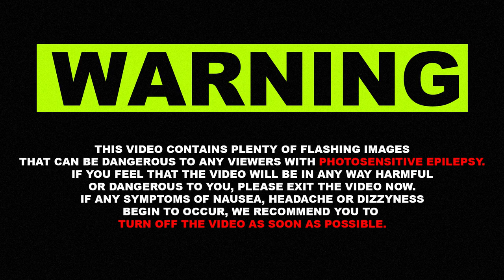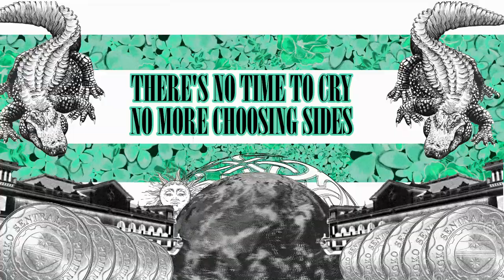Calix - Some of Ya'll Pt. 2 feat. M4660T & BLKD [Lyric Video]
⚡︎ Credits ⚡︎
Track Name: Some of Ya’ll Pt. 2
EP Name: Crash and Burn
Writers: Calix, M4660T, & BLKD
Performers: Calix, M4660T, & BLKD
Composer: Calix
Producer: Calix
Executive Producer: WAIIAN & Misha Salud of LIAB Studios
Mix & Master: Calix
Track Art: Devil Make Art
Video: Roy Legaspi of LIAB Studios
Release Date: November 12, 2021
Graphics: Sergio Hernández of Temene Production Company